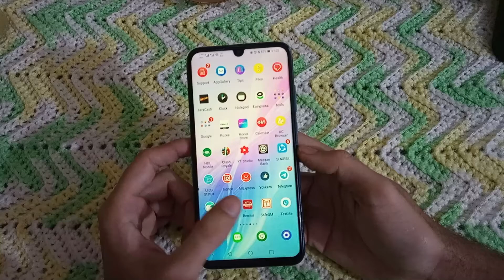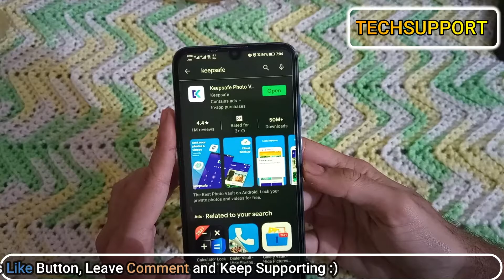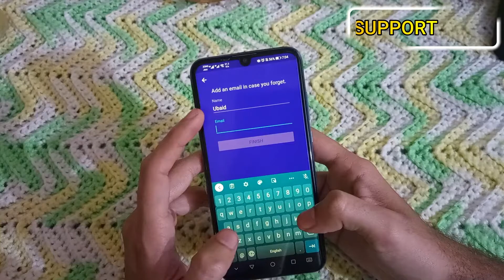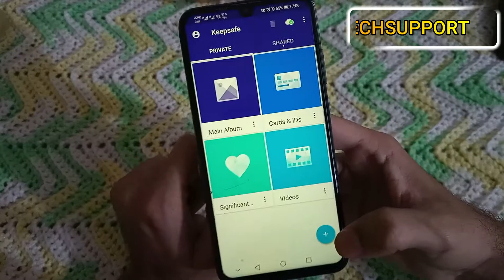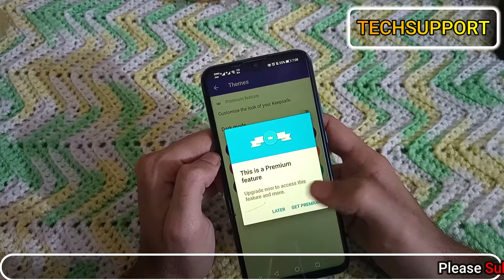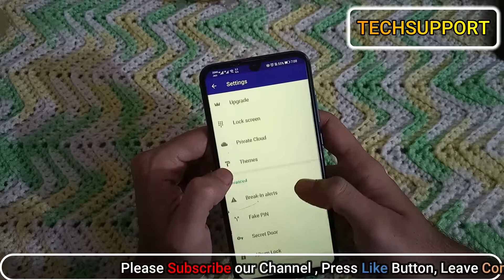How to Password Protect Photos On Android | Best App to Keep you Images Videos Safe from Hackers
App name  ||  Keepsafe Photo Vault: Hide Private Photos & Videos